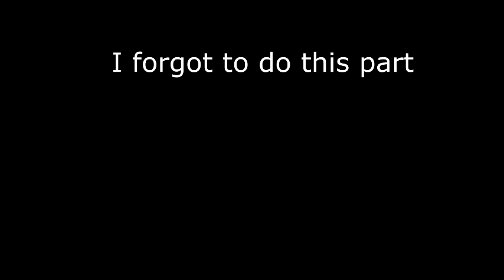meet the scout but gmod and badly editied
it's something I thought of randomly, enjoy

might make more meet the gmod team